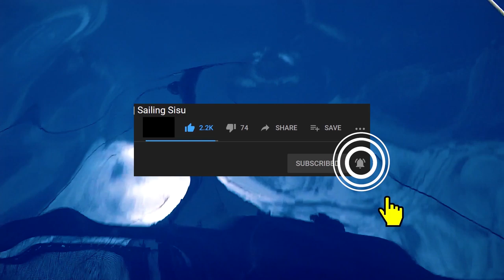#76 STORMS Done and Dusted SMOOTH SAILING with Guests | Sailing Sisu Leopard 45 Catamaran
For the first time after a hectic 28 day passage from the Canary Islands, we finally get to do some relaxing cruising. We are in Finike, Turkey, where we arranged to pick up our guests BASIE & ANSIE, from Cape Town, South Africa.  They joined us on a epic week long cruise along the southern coast of Turkey.  We explore ANCIENT RUINS and snorkel part of AN OLD CITY from the 4th Century, that was submerged after an earthquake, had BRAAI's and plenty of good times.